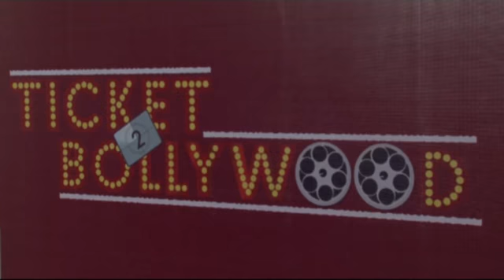Shahrukh Khan being honored at the Ticket to Bollywood Evening